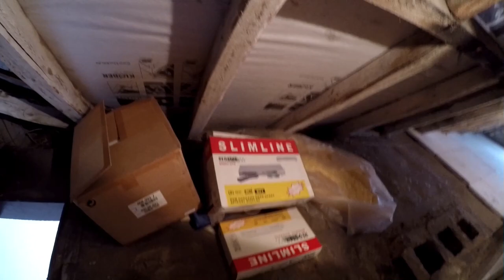Hobbyraum Tagebuch #1 The German Rc Channel